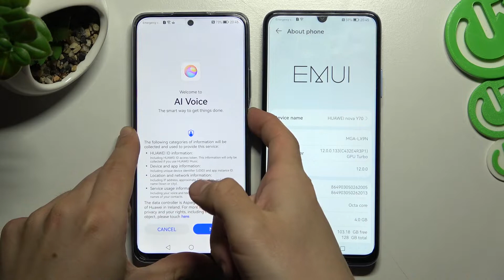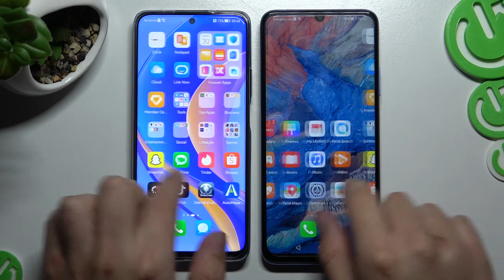Huawei Y90 vs Huawei Y70 Boot Animation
Hello! Today we will present you how to looks like Boot Animation in Huawei Y90 and Huawei Y70. If you want to know how to Active Process looks like in Huawei Y90 and Huawei Y70, check out our video. After this guide you will be able to boot this two smartphones by yourself, please don’t forget to leave your feedback. Check other video about Boot Animation on our channel.

How to Load Starting Animation in Huawei Y90 and Huawei Y70? How to Configure Animation in Huawei Y90 and Huawei Y70? How to Activate Boot Animation in Huawei Y90 and Huawei Y70? How to do Boot Animation in Huawei Y70? How looks like Boot animation in Huawei Y90?

Check the characteristics of Huawei Y70:
PLATFORM OS EMUI 12, no Google Play Services
Chipset Unspecified